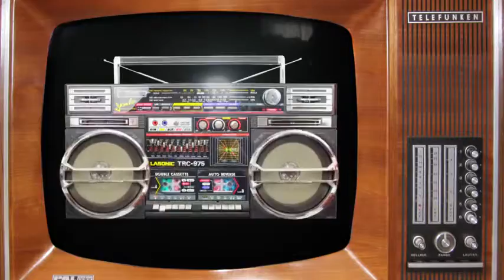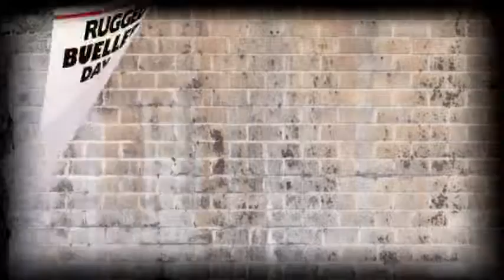R.A. The Rugged Man - Definition of a Rap Flow